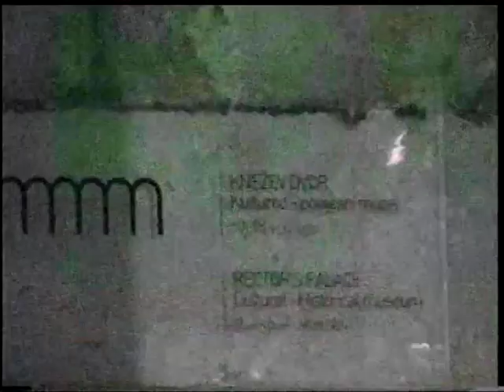MIKIS THEODORAKIS-Sinfonietta-ĐIVE FRANETOVIĆ-DINO MASTROYIANNIS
MIKIS THEODORAKIS : Sinfonietta for Flute, Piano and String Orchestra
Soloists: ĐIVE FRANETOVIĆ, Flute (Croatia) & DINO MASTROYIANNIS, Piano (Greece)
The Dubrovnik Symphony Orchestra (Croatia) conducted by NICHOLAS MILTON (Australia)
Live at the Rector's Palace "Atrium" - Dubrovnik, Croatia - 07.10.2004
Professional sound recording: Croatian Radio-Dubrovnik